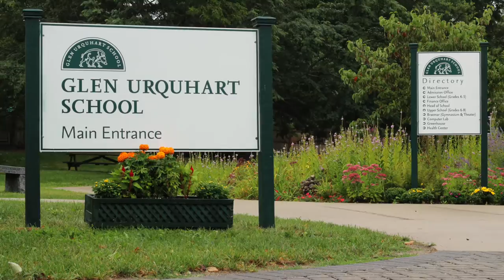First Day of School 2016 Extended Version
It was a great first day at GUS.